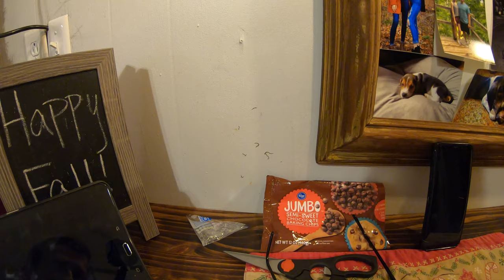What Happend to the Turkey? /Vlog 15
We tried to make some chocolate covered strawberries that looked like cooked turkeys. Well, we tired. So enjoy us fail.